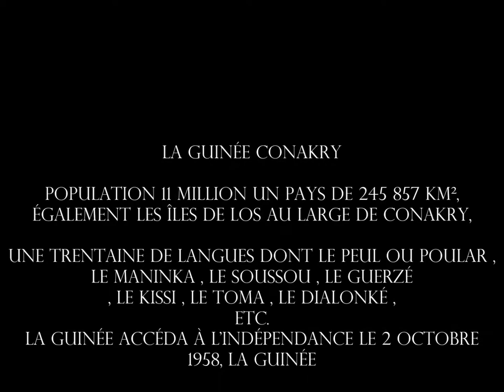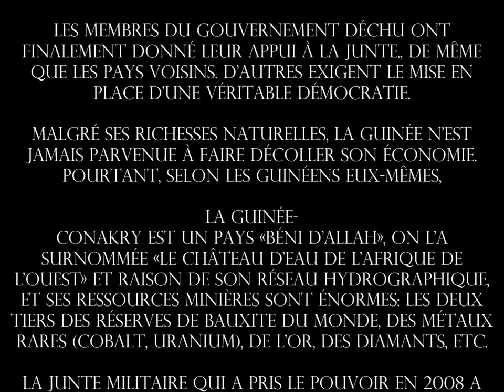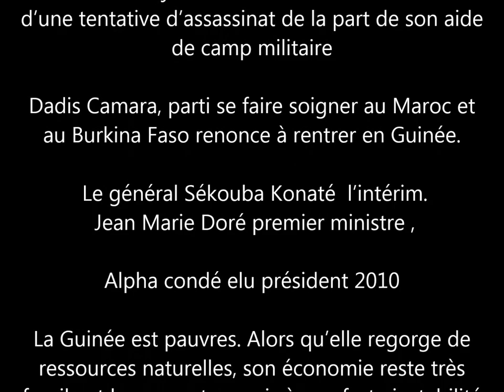DIANAS LA GUINÉE POLITIQUE COUPABLE 2 ( REGGAE ) PROD BY DIXXON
DIANAS / ONE2BOYS FAMILLY / NOUVEAUTÉ  2013